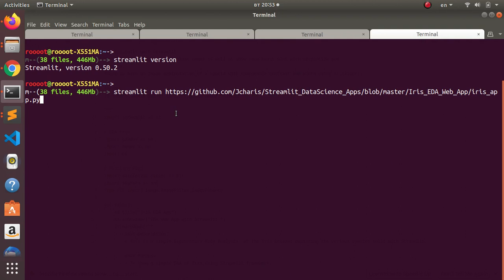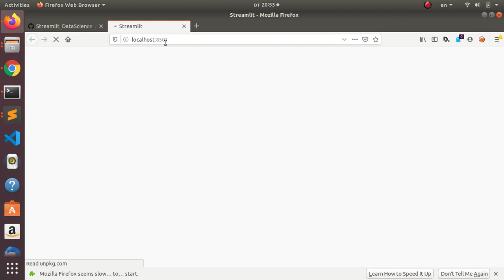Running Streamlit Apps Directly with Github URLs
In this short video we will see how to run streamlit apps directly with a Github URLs in python. Available on version 0.50.2

pip install --upgrade streamlit

== Great Python Books For Mastering Data Science & Machine Learning==
Python Cookbook
Python For Data Analysis
Python Data Science HandBook
Python Machine Learning by Sebastian Raschka
Hands On Machine Learning with Scikit-Learn & TensorFlow
Mastering ML with Scikitlearn
Monetizing ML
Building Machine Learning Systems With Python

If you need any help just message me in the comments, you never know it might help someone else too.
J-Secur1ty JCharisTech